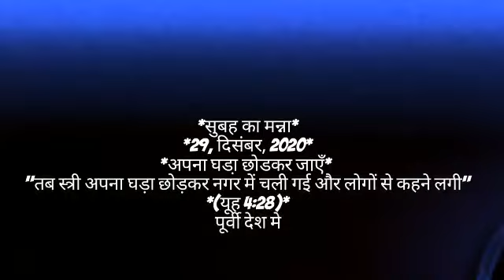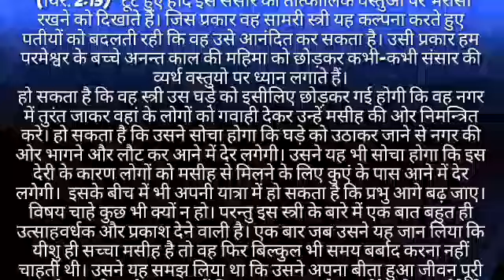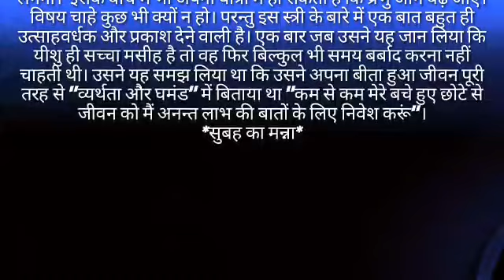MORNING MANNA HINDI LYRICS | DECEMBER 29, 2020 | अपना घडा़ छोडकर जाएँ ?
Wel come the Pentecostal mission Masih channel Punjabi, Hindi, Dogri, Song or Morning Manna, WhatsApp Status, special Short Massage Every day Video Upload 🎸🎸🎻🎻🎧🎧🎵🎶🎤🎤

आप सभी को जय मसीह दी यदि आप हमे Support करना चाहते है तो और सोशल मीडिया के लिंक चैनल के About section मै दिये गये है आप check कर सकते है please Support 🙏🙏👉👉